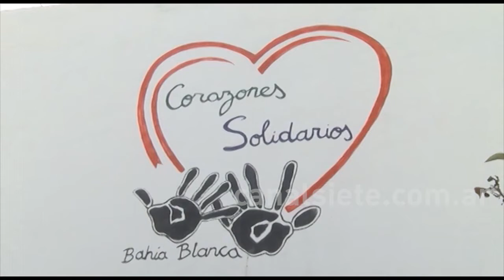El merendero Corazones Solidarios necesita padrinos para los niños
Navidad para los chicos de un barrio humilde tiene mil significados, porque la magia es aún más especial, no solo porque ven a Papá Noel, sino porque la esperanza y la alegría se complementan.

El merendero Corazones Solidarios  está organizado un evento navideño y aún hay 50 chicos sin apadrinar. Están solicitando colaboración de los vecinos bahienses para poder  apadrinar un nene o una nena.

La fiesta  es el Viernes 20/12, a partir de las 10hs en el Complejo UOM y consiste en que cada madrina o padrino le regale a  su ahijado/a un par de zapatillas nuevas.

Además, les hace falta alimentos dulces y salados para la mesa de la merienda, como alfajores y turrones.

Quienes deseen sumarse, pueden comunicarse al 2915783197 o a su página de Facebook Paola Roberta Vergara.